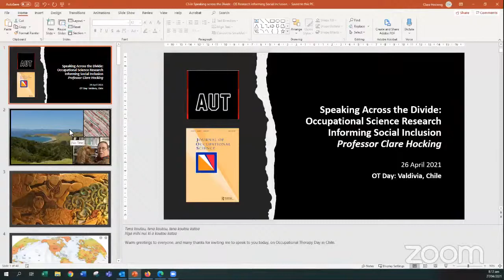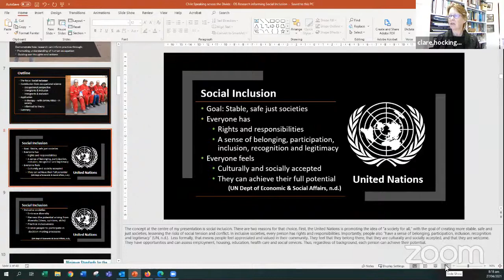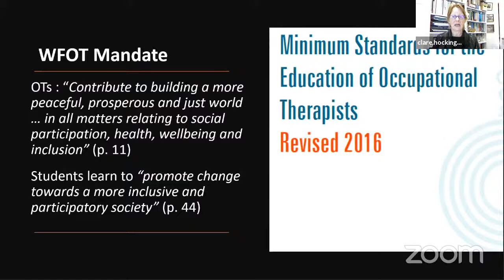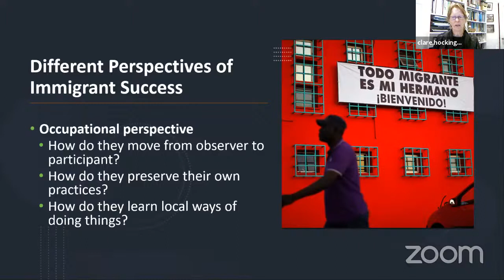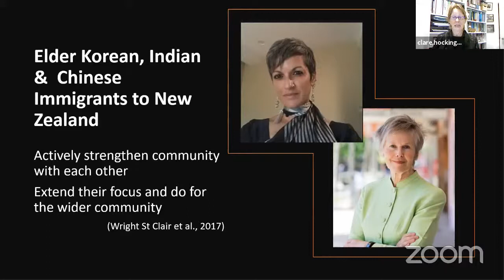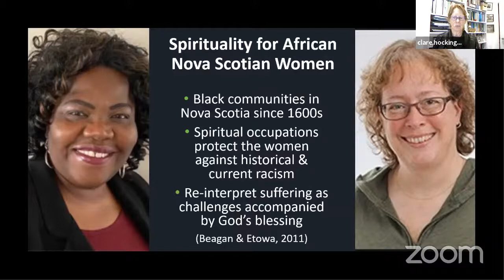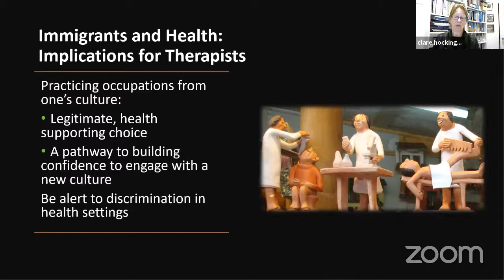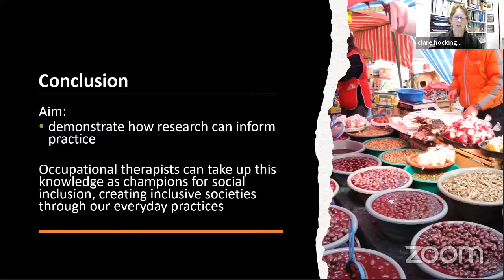Master Class Dra. Clare Hocking, destacada Terapeuta Ocupacional neozelandesa (Idioma Inglés)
Tema: “Conversaciones más allá de la brecha: investigación en Ciencias de la Ocupación con impacto en la inclusión social”.

Clausura ciclo de charlas en conmemoración al día del Terapeuta Ocupacional.